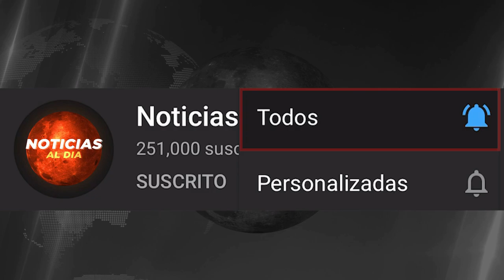NOTICIAS DE BOLIVIA HOY 28 DE MARZO 2021, IMPORTANTE INFORMACION ULTIMA HORA INVIERTE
Gracias!

ultima hora bolivia hoy 28 de marzo 2021
noticias de bolivia hoy 28 de marzo 2021